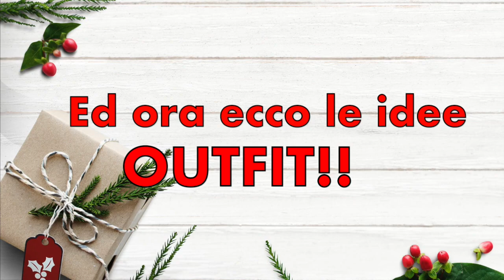🎄MAKE UP Tutorial Natale 2018🎄👠Idee OUTFIT Natalizie!👠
Per realizzare i video ho utilizzato:
iPhone 6
URBAN DECAY Naked Basics
Fondotinta Wet N Wild Focus Foundation, nude avorio
Maybelline Correttore Occhiaie, Light, 6.8 ml
Pupa Vamp! Mascara Explosive Lashes n. 110 explosive black
Eyeshadow Color Icon 10 Pan Palette. Rosè In The Air E758
Cipria Essence